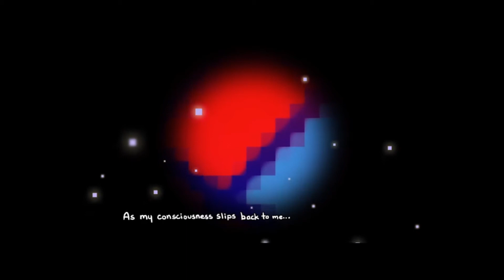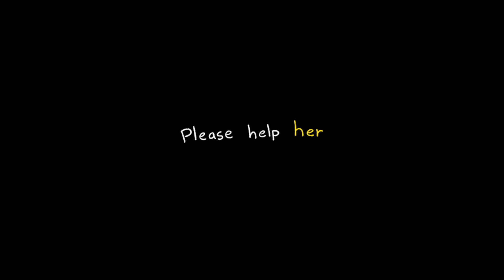MFF attempts: Escaped Chasm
Yeah, this game is a tad, heavy for me, though at the same time I kinda feel bad leaving it off there.
Was there a save feature I missed somewhere?
I dunno, maybe I'll attempt this again in the future. It's just, wow, it's sure depressing and bleak x.x;